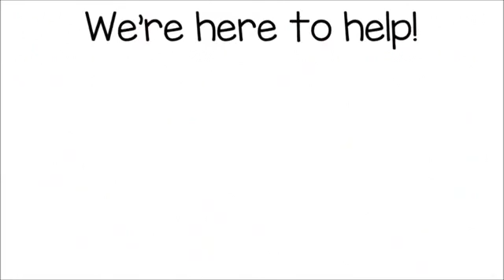HARGILL TX Roof Repair | TOLL-FREE